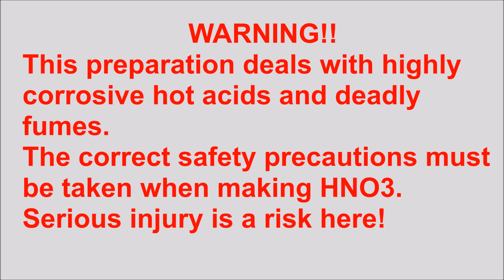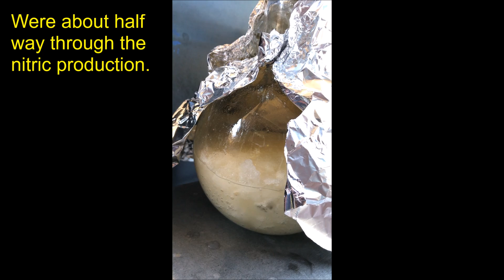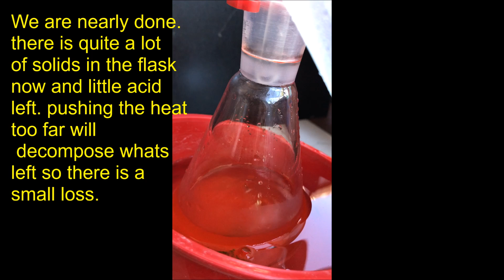Making Nitric Acid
Quick video of making nitric acid via simple distillation from
potassium nitrate and sulfuric acid. goes off without a problem except minor decomposition from to high heating.

I do want to re-distill with extra sulfuric under vacuum to get 99-100% pure acid or at least as far as it can be taken that way.
I also want to do another cleaning video in which the acid is scrubbed with dry air under mild heating but we will see.